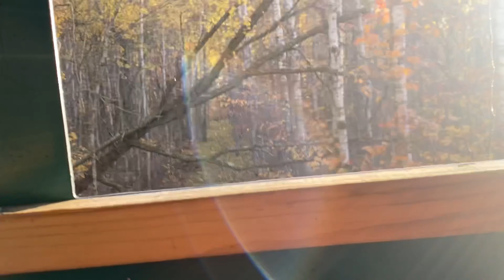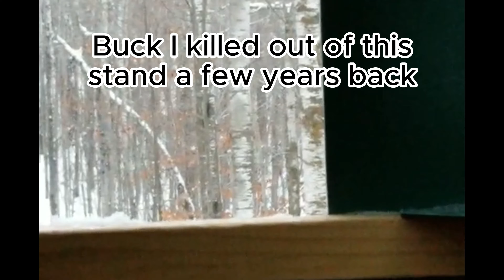Elk in Minnesota?!!! (Hunting Youth Firearm Season in Minnesota)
Did some public land bow hunting in the Bemidji area, then went back home to take my brother out for the Minnesota youth firearm season. Checked my trail cameras to find something I wasn't expecting to see. 3rd Video